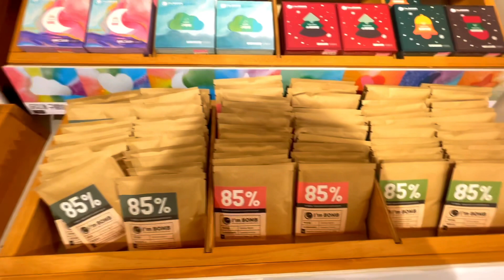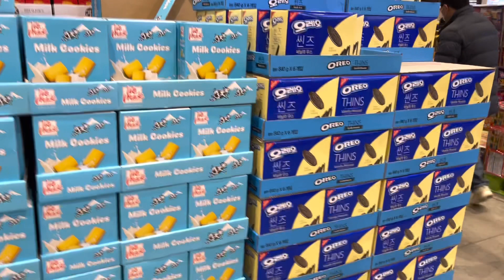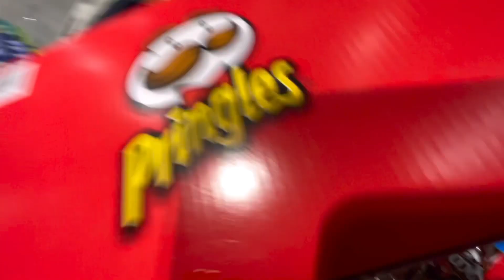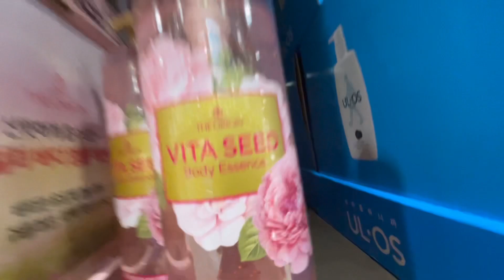at EMART SHOPPING MALL